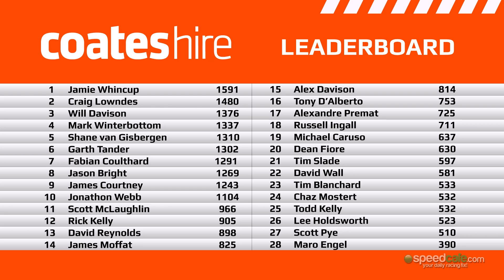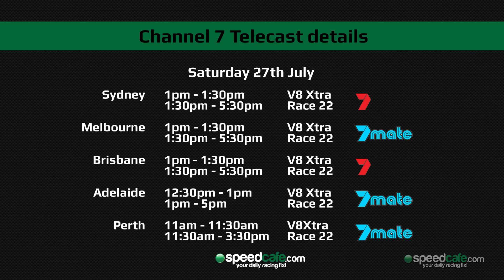2013 Coates Hire Ipswich 360 V8 Supercars Preview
Speedcafe TV takes a look at the teams preparing for Event 8 of the 2013 V8 Supercars Championship in Ipswich, Queensland. We also catch-up with Craig Lowndes and James Courtney. Plus take you through the weekend's race schedule and other details.